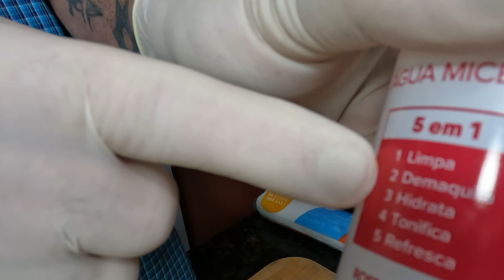REJUVENESÇA 10 ANOS usando apenas 3 ingredientes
Renove seu rosto, pele do pescoço - Homens e Mulheres. É uma máscara de harmonização facial caseira muito potente, usada com efeitos comprovados por muitas pessoas. A polpa da casca da banana + clara de ovos e mel da forma como preparamos trará inúmeros benefícios para seu rosto.

História:
0:00 Apresentação do Noca
0:20 Ingredientes e explicação dos efeitos de cada
3:32 Demonstração da receita